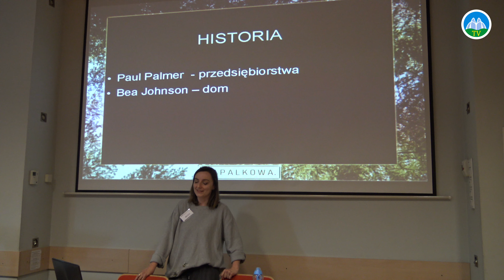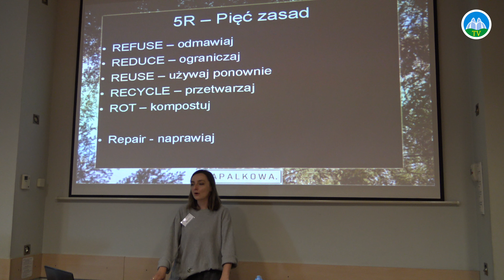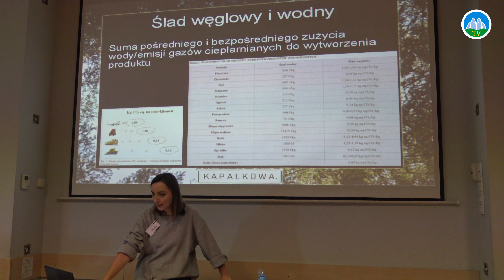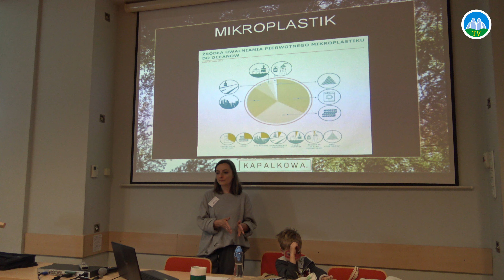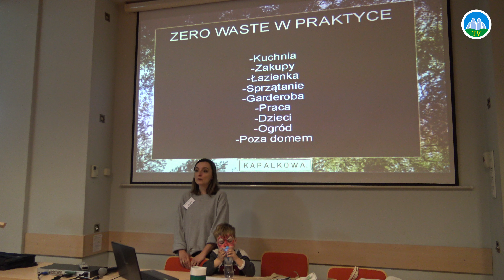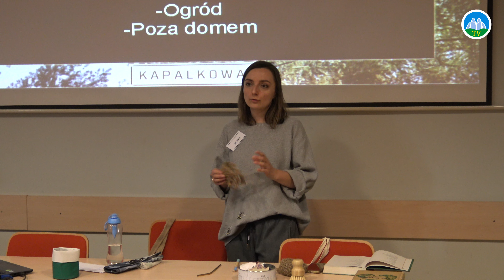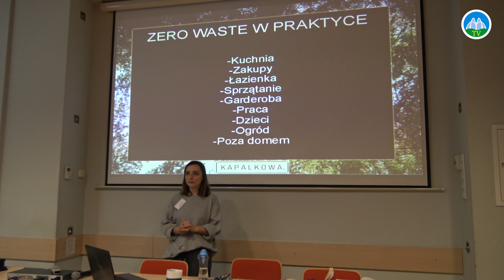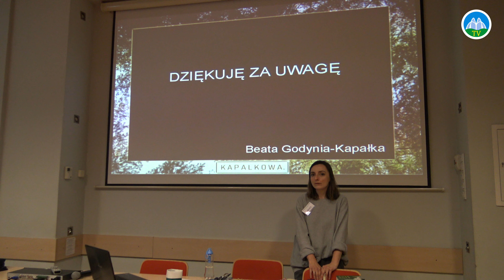JAK ŚMiECiĆ MNiEJ ZERO WASTE NA CO DZiEŃ KAPALKOWA MANUFAKTURA BEATA GODYNiA-KAPAŁKA w ZDROJOWA TV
BEATA GODYNiA-KAPAŁKA KAPALKOWA MANUFAKTURA JAK ŚMiECiĆ MNiEJ CZYLi ZERO WASTE NA CO DZiEŃ KAPALKOWA MANUFAKTURA BEATA GODYNiA-KAPAŁKA w ZDROJOWA TV ZAPRASZAMY